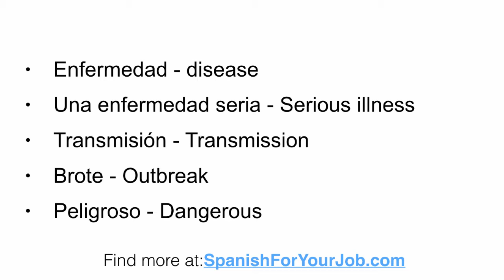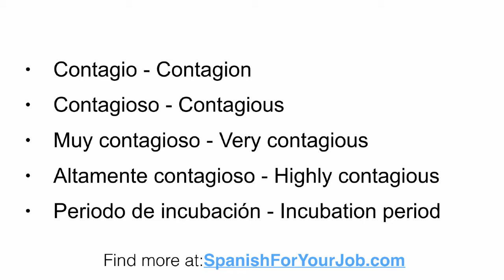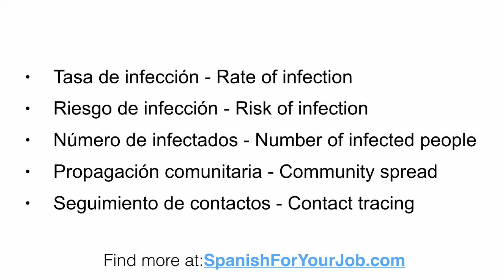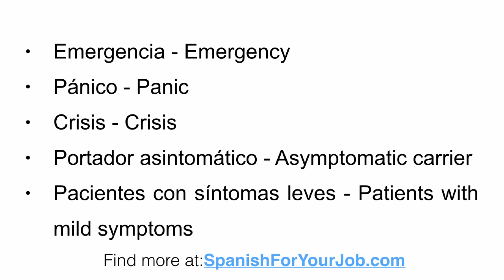Spanish Vocabulary related to Contagious Diseases - Spanish for Nurses